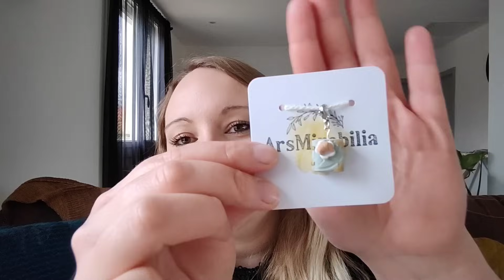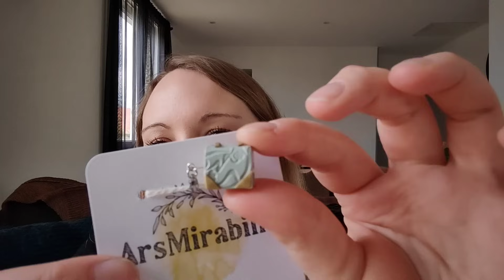Podcast n°8 | Laine&Chaudron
Bienvenue sur la chaîne de Laine & Chaudron! La chaîne qui vous plongera dans l'univers de la teinture de laine a la main et des designs indépendants!

Je suis Anaïs, la teinturiere de laine qui se cache derrière la marque! Je suis heureuse de vous partager mon petit monde tricotesques et toutes les facettes de ce beau métier!

Je veux gâter mes papilles avec "Les Potions de Merlin"! ➡️ @lespotionsdemerlin sur Instagram!